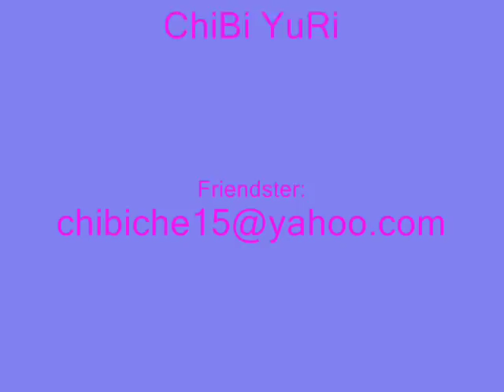I've Fallen For You - Toni Gonzaga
I've Fallen For You - Toni Gonzaga. Kim Chiu & Gerald Anderson in their new Movie titled " I've Fallen For You " Directed By: Lino Cayetano.